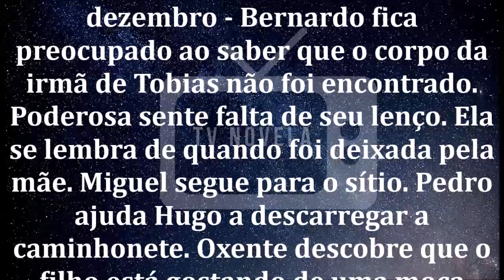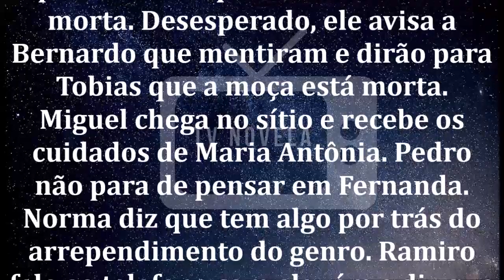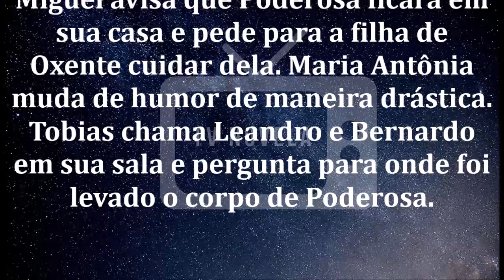🔷 Amor Sem Igual 13/12/19 | Capítulo 04 | 13 de Dezembro | Sexta-Feira | Resumo